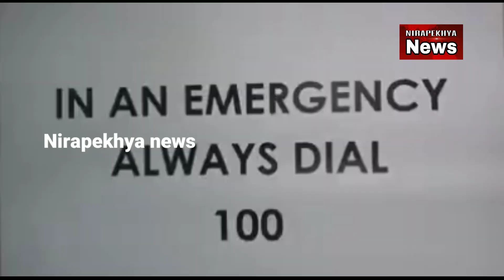ସଟ୍ ଡାଉନ୍ ପରେ ପୁରୀ ସହରର ଦୃଶ୍ୟ_Nirapekhya news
after shutdown Puri police request to public stay home save your life save our life.